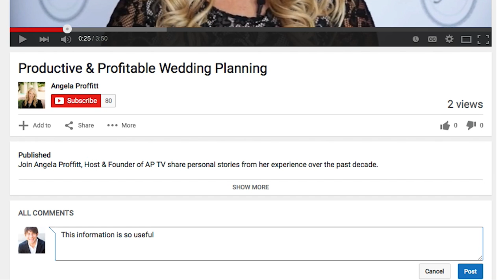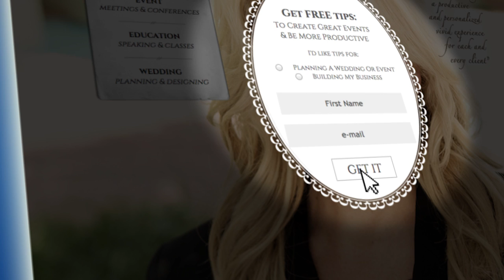Always Have Backup Wedding Vendors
Tip 9: Always Have Backup Vendors

If there’s one thing I’ve learned over the years, it’s that you never know what’s going to happen. You cannot plan for the unexpected. In today’s tip, I share the tragic story of a restaurant owner who died unexpectedly while working alone late one night. From having backup vendors, to educating your staff, to using the buddy system, the lessons I learned from this tragedy might not just be event-saving, but life-saving too.